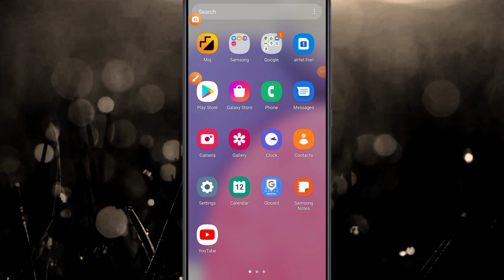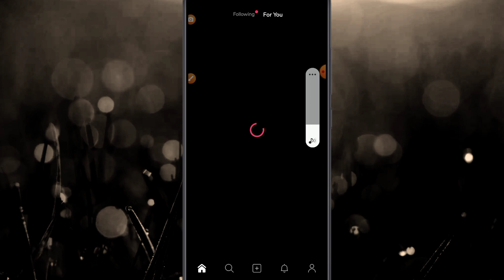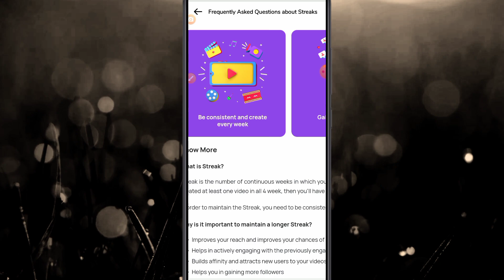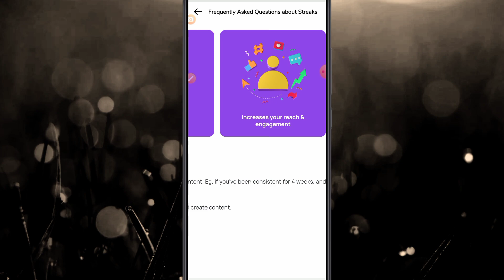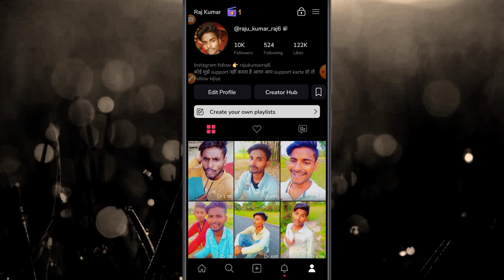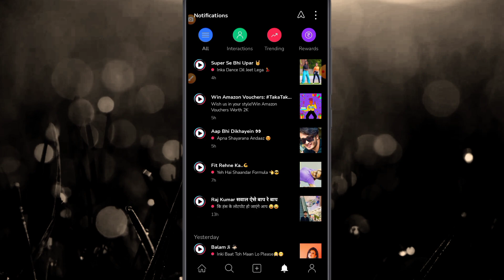takatak by moj new update | takatak 100k followers claim | mx takatak par followers kaise badhaye ?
Hello friends aaj ke video me ham batayege takatak by moj par followers kaise badhaye 100k followers kaise claim karte hai 2022 ?

Your Questions
takatak streak
takatak streak se Followers
takatak by moj new update
takatak by moj new update 2022
takatak by moj new update today
takatak par followers kaise badhaye
takatak by moj 100k followers
takatak by moj 100k followers claim
mx takatak followers kaise badhaye
mx takatak followers
mx takatak followers kaise badhaye 2022
mx takatak followers problem
mx takatak followers increase
mx takatak followers app
mx takatak followers increase app
mx takatak followers kaise badhaye app
mx takatak followers kaise banaen
mx takatak video viral kaise karen
mx takatak video viral kaise kare
mx takatak video viral kaise kare 2022
mx takatak video viral
mx takatak video viral hashtag
mx takatak video viral song
mx takatak viral video krish
mx takatak viral video sofia ansari
mx takatak me video viral kaise kare
mx takatak par video viral kaise kare 2022